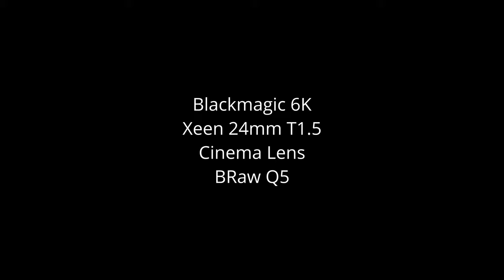Blackmagic Pocket 6K Stabilization Test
Used the internal stabilization data from the Braw file, then stabilized in Davinci Resolve.